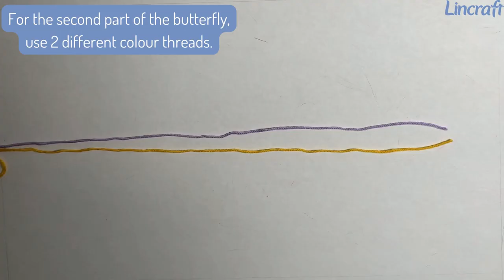How To Finger Knit: Butterflies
Finger Knitting can be so bright and cheerful! All you need is a ball of yarn, a pair of scissors, your fingers, and you're all set! You can take these basic pieces and turn them into fun little animals. Here's a step-by-step guide on how you can make cute Butterflies and share them with your friends! 🦋

Check our website for free projects and patterns and inspiration.